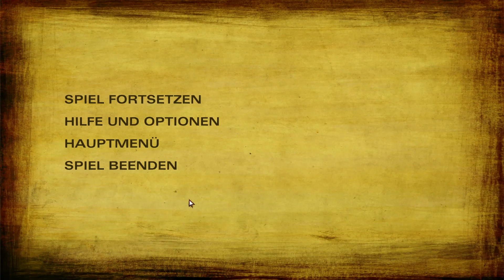Let's Play: The Walking Dead Season 2 #003: Stich für Stich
FollowThe Rabbit - Let's Plays ohne Sinn und Verstand

► Miscreated ◄

► Hard Reset ◄

► 35MM ◄